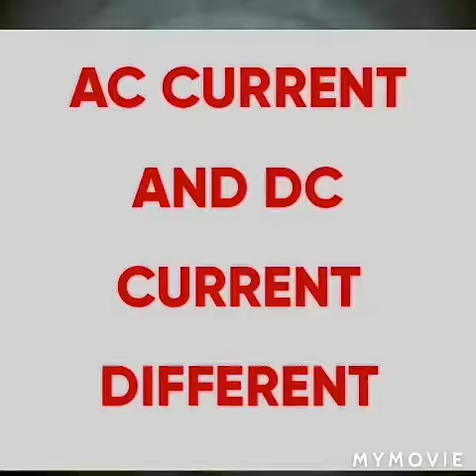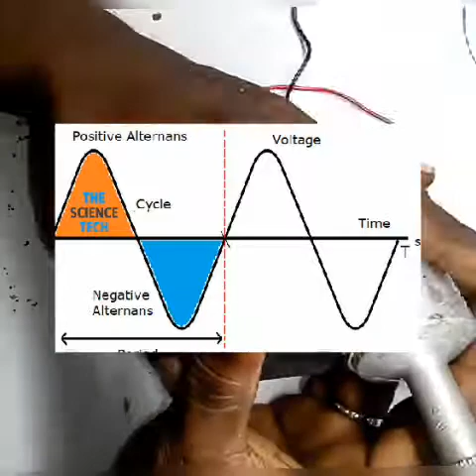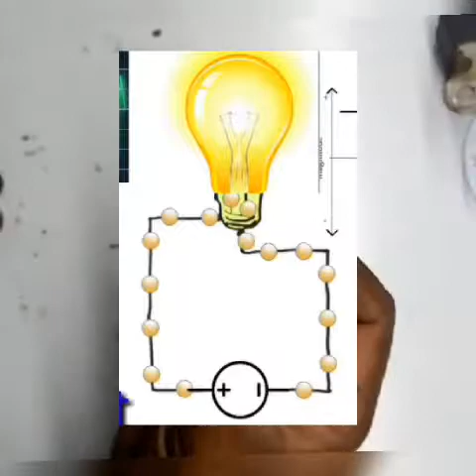ac and dc current experience in Tamil